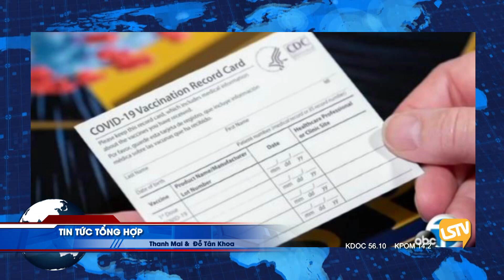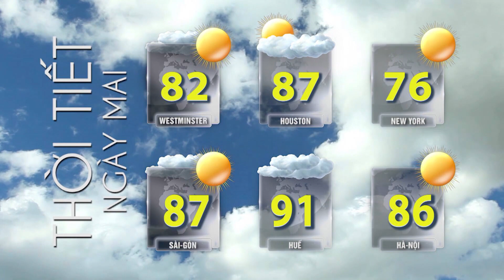TIN TỨC TỔNG HỢP LSTV (07/27/2021) Phần 4